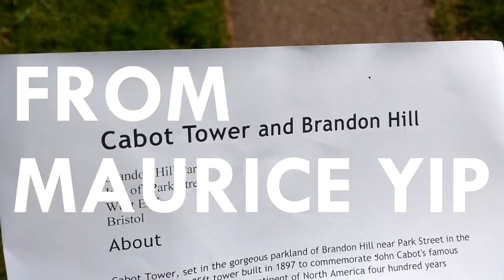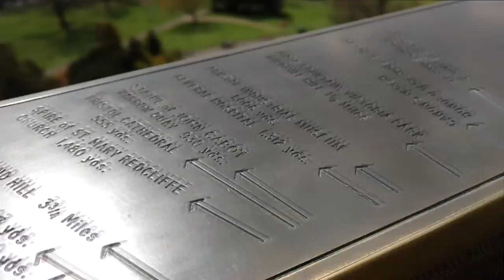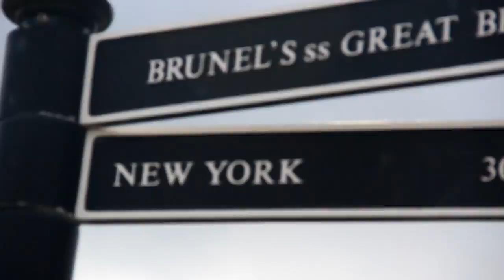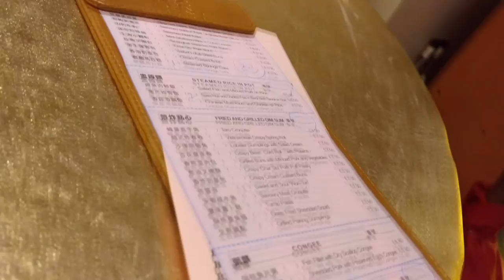Best of Bristol in 1 Day UKdaytrip 2016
Possibly one of the best day in Bristol, Hope you all enjoy it!